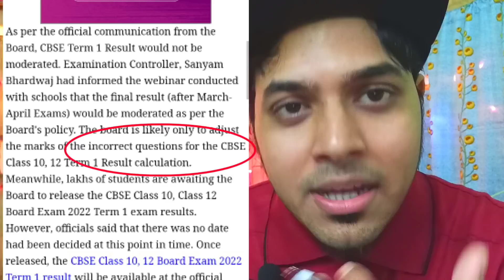🔴CBSE latest news 😀,CBSE Term 1 Result Date,CBSE Latest News, Bonus Marks,CBSE Term 2 Exam,CBSE News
CBSE Big Happy News😀,दिल खुश कर दिया😀, Marks आयेंगे